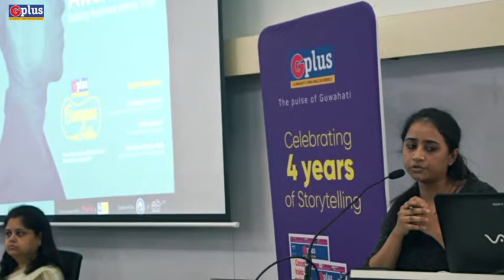G Plus Campus Talks | Tata Institute of Social Sciences, Guwahati | Suicide Awareness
G Plus Campus Talks at Tata Institute of Social Sciences, Guwahati. The topic; Suicide Awareness and developing mental resilience among the youth